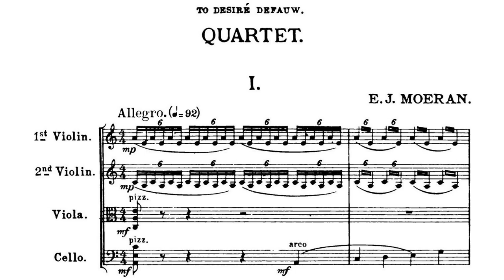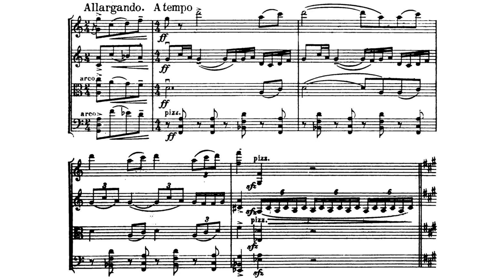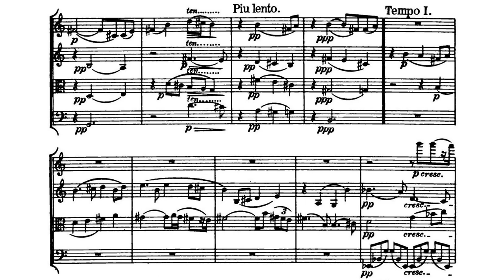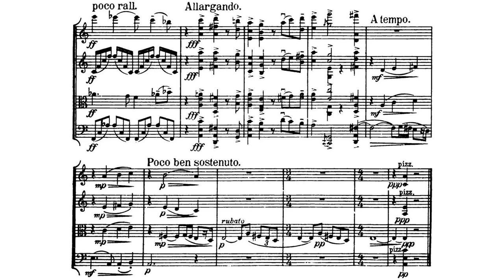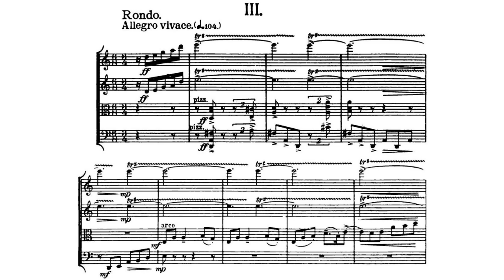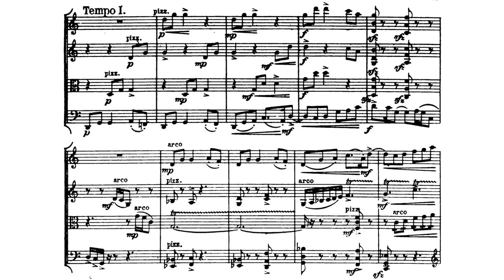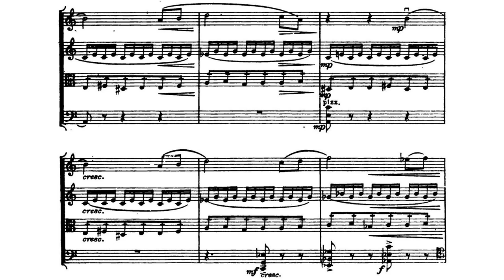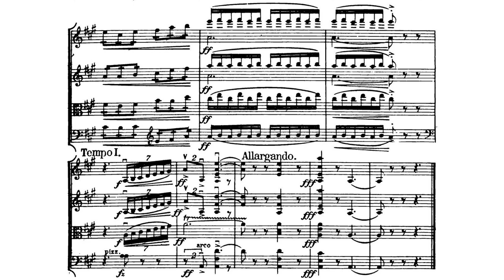Ernest John Moeran - String Quartet No 1 in A Minor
Ernest John Moeran - String Quartet No  1 in A Minor (1921)
Performed by the Maggini Quartet

Movement One: Allegro - 0:00
Movement Two: Andante con moto - 8:15
Movement Three: Rondo. Allegro vivace - 13:43